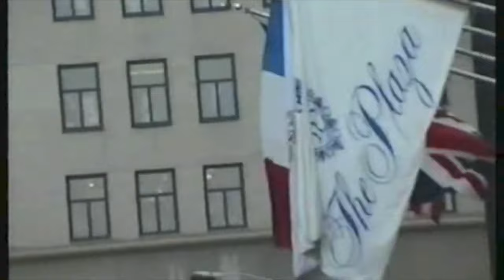Inside The Plaza Hotel New York City Fifth Avenue and Central Park April 1996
Inside The Plaza Hotel New York City April 1996